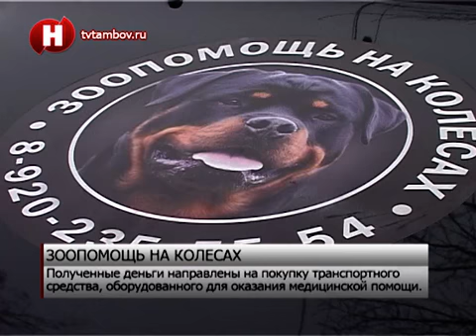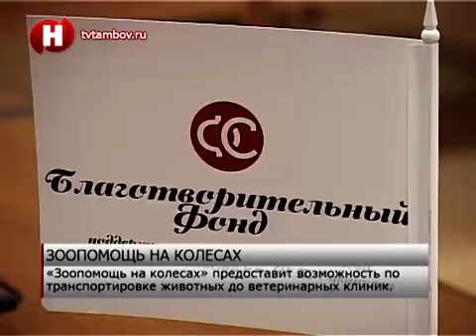В Тамбовской области появилась первая автомобильная скорая «Зоопомощь на колесах» /НВ - Тамбов/